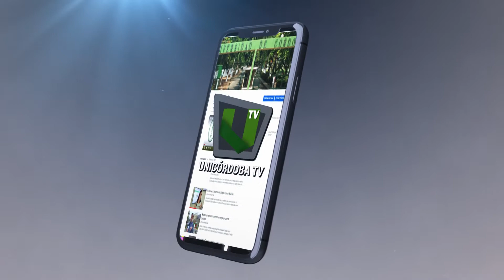650 nuevos estudiante del centro de idiomas, aprenderán una segunda lengua en Unicordoba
650 nuevos estudiante del centro de idiomas, aprenderán una segunda lengua para la vida en la Universidad de Córdoba - Periodo 2020-1

En el auditorio Cultural de Unicórdoba, se desarrolló la inducción a los estudiantes nuevos de los cursos de Inglés, Francés y Portugués, que ofrece el Centro de Idiomas. 650 estudiantes ingresaron este semestre para formarse en una segunda lengua.

El evento fue liderado por el rector de nuestra alma mater, Jairo Torres Oviedo; la directora del Centro de Idiomas, Delia González, y el vicerrector de Investigación, Gilmar Santafé, entre otros académicos de la Institución.

Esta inducción institucional contó con la participación de los padres de familia, que acompañarán a sus hijos en este semestre, con el fin de mostrarles los beneficios de un segundo idioma.

Créditos:
Cámara: Rodolfo Sánchez Torrecilla
Edición y Montaje: Boris Crawford Chaux
Periodista: Eduardo García Martínez
Animación y Grafismo: Boris Crawford Chaux
Dirección: Jorge Velásquez Crespo